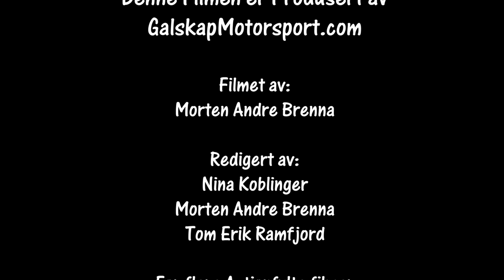Rally Tron SS1 07.09.2019